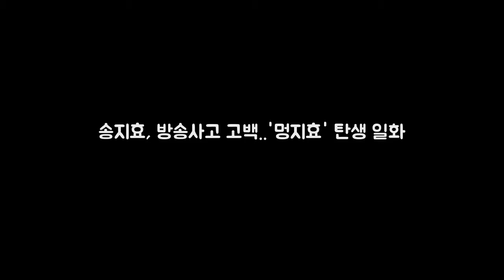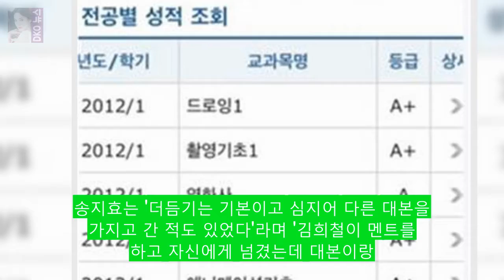송지효 방송사고 고백..멍지효 탄생 일 DKO 뉴스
배우 송지효가 1일 홍콩 아시아 월드 엑스포 아레나에서 열린 &#39;2017 엠넷 아시안 뮤직 어워즈&#39;(MAMA)에 참석해 네티즌들의 관심이 쏟아지고 있는 가운데 &#39;멍지효&#39;란 별명이 만들어진 사연이 재조명 되고 있다.송지효는 1일 홍콩 아시아 월드 엑스포 아레나에서 열린 &#39;2017 MAMA in Hong Kong&#39; 레드카펫에 참석했다이날 송지효는 절개선으로 몸매가 드러나는 파격 시스루 드레스를 입고 볼륨감 있는 몸매를 과시해 시선을 사로잡았다.송지효는 지난 2012년 11월 27일 방송된 SBS
7호실 신하균X도경수 캐릭터 포스터 첫 공개...강렬 비주 엔터테인먼트: